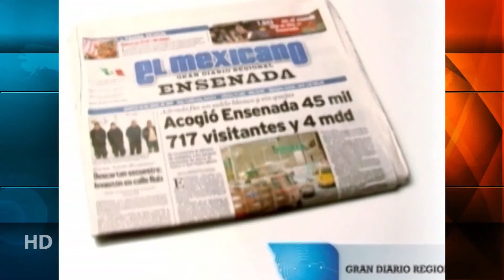Charlas de Café - Dr Med Ped Enrique Sicardi (Lactancia)1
Charla con el Dr. Med. Ped. Enrique Sicardi (lactancia)